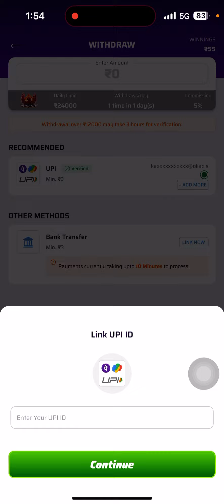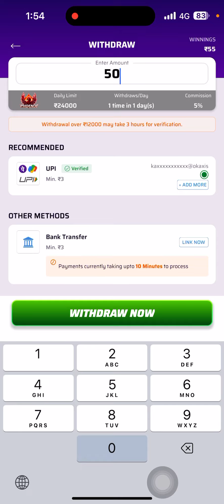Winzo App Se Paise Kaise Withdraw Kare ||Winzo App Se Paise Kaise Nikale || Winzo Gold App 2024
1. winzo app se paise kaise withdraw kare
2. winzo app se paise kaise nikale
3. winzo me withdraw unlock kaise kare
4. winzo app se upi withdrawal kaise kare
5. winzo app se bank mein paise transfer kaise kare
6. how to withdraw money from winzo
7. how to withdraw money from winzo app
8. winzo app se paise nahi nikal rahe
9. winzo app se paise nahi nikal rahi hai
10. winzo app se paise nikalne ka tarika
11. winzo app se paise kaise nikale bank account
12. winzo gold app se paise kaise nikale